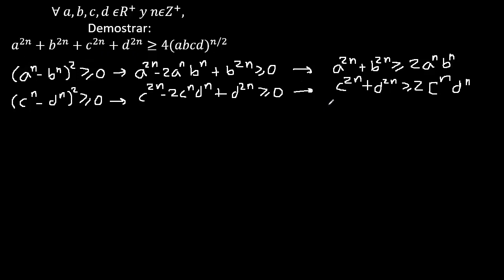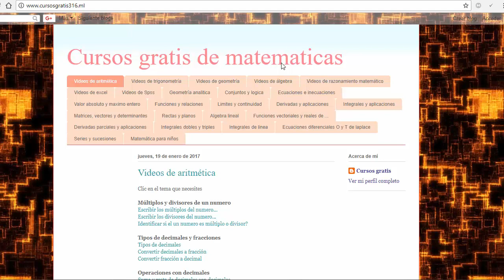Demostración de propiedades de números reales, Demostrar las propiedades de números reales